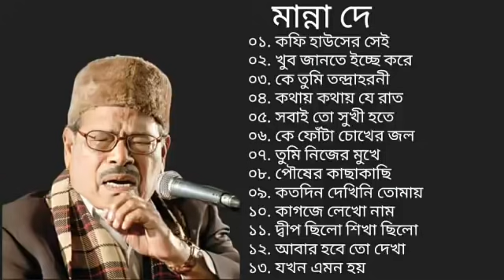মান্না দে।। Best of Manna Dey।।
Prabodh Chandra Dey (1 May 1919 − 24 October 2013), known by his stage name Manna Dey, was an internationally acclaimed Indian playback singer, music director, musician and Indian classical vocalist. As a classical vocalist, he belonged to the Bhendibazaar gharana. He was trained under Ustad Aman Ali Khan. He is considered one of the most versatile and celebrated vocalists of the Hindi film industry. He was one of the playback singers credited with the success of Indian classical music in Hindi commercial movies. He went on to record more than 4,000 songs till 2013. The Government of India honoured him with the Padma Shri in 1971, the Padma Bhushan in 2005, Padma Vibhusan in 2012 and the Dadasaheb Phalke Award in 2007.He also conferred with the foreign awards including Ordre des Arts et des Lettres by the Government of France in 1985.